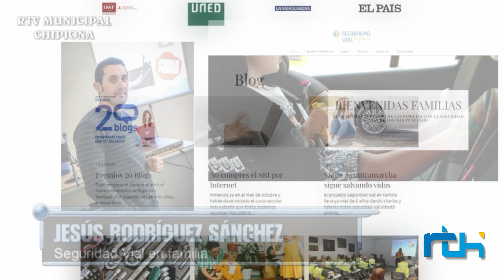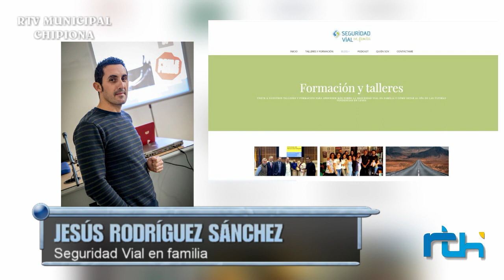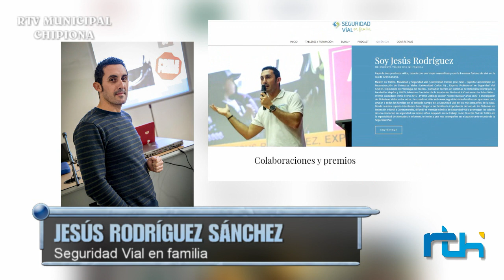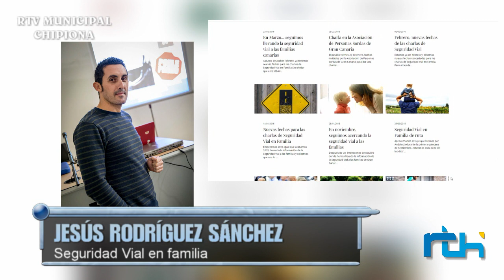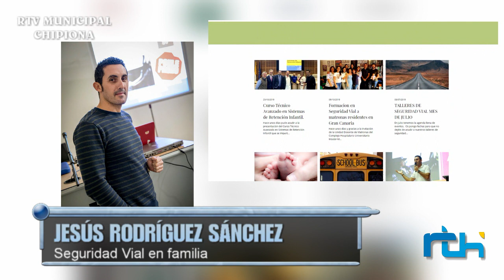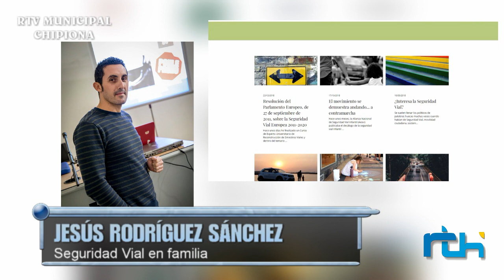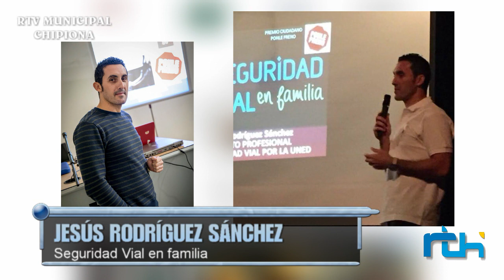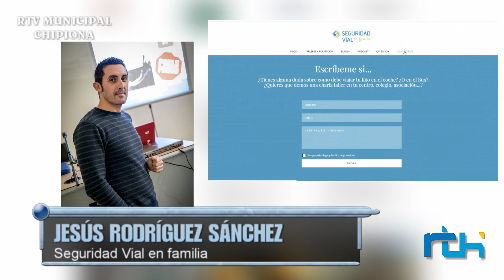El guardia civil chipionero Jesús Rodríguez galardonado en los premios 20Blogs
El guardia civil chipionero Jesús Rodríguez galardonado en los premios 20Blogs por su web ‘seguridad vial en familia’